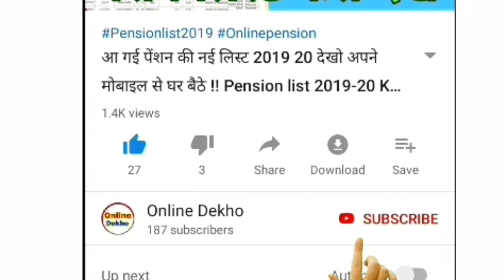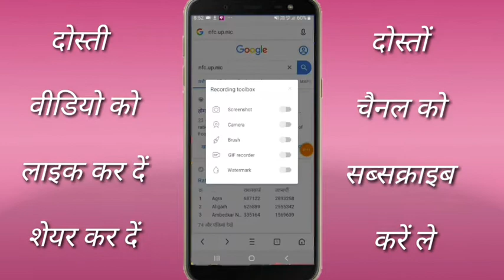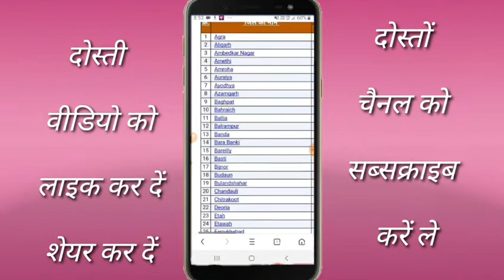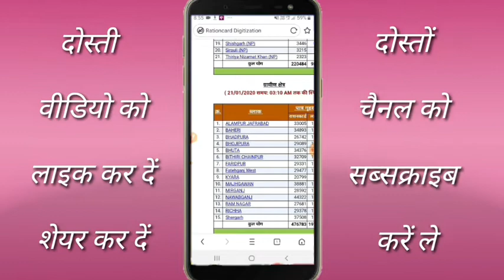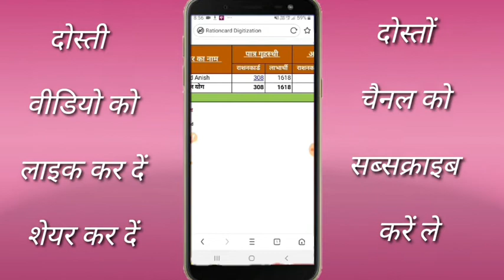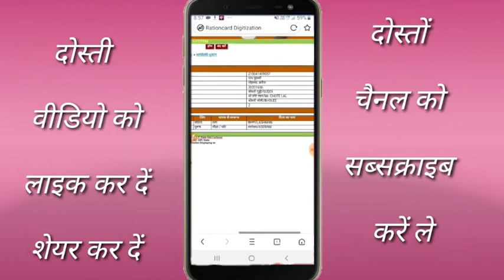अपने गांव का राशन कार्ड लिस्ट कैसे देखें अपने मोबाइल से देख लो राशन कार्ड है या नहीं